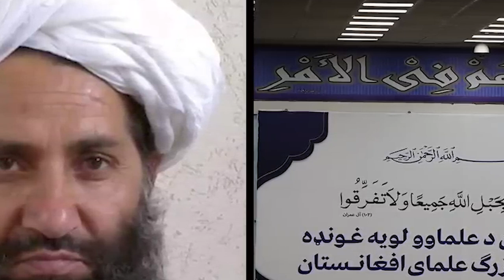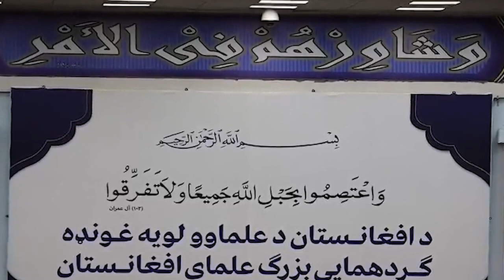phi dei mano ban batai ia ngi__mih paw u taliban supreme leader ha kabul, iada ia ka shariah law